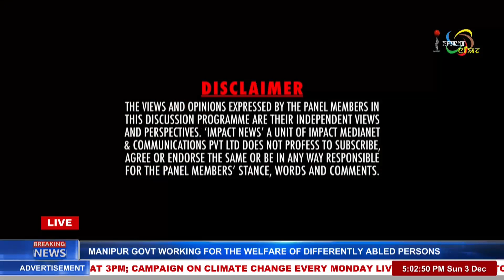DID RESURVEY DEMAND DELAY BORDER FENCING ? ON MANUNG HUTNA 03 DEC 2023